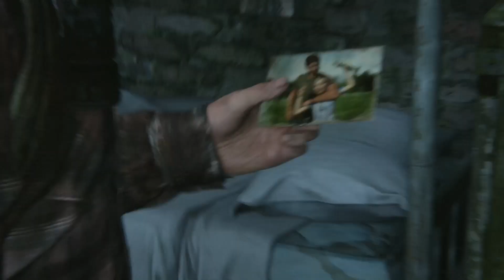THE LAST OF US PART 9 Gameplay Walkthrough FULL GAME [4K 60FPS PS5] - No Commentary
Today, we're diving into a thrilling journey through the post-apocalyptic world with our review of "The Last of Us" game. Strap in for an unforgettable experience filled with action, emotion, and survival.

"The Last of Us" is a critically acclaimed game that takes place in a world ravaged by a deadly outbreak. Players follow the story of Joel and Ellie, two unlikely companions, as they navigate through a gritty and dangerous landscape.

The game's story is a true masterpiece, filled with heart-wrenching moments that will keep you on the edge of your seat. It expertly explores themes of love, loss, and the strength of the human spirit. You'll witness the deep bond between Joel and Ellie as they struggle to survive in a world gone mad.

The graphics in "The Last of Us" are breathtaking, immersing you in a hauntingly beautiful and realistic environment. Every detail is meticulously crafted, from the overgrown cities to the desolate landscapes, making it feel like a real-life post-apocalyptic world.

Combat in the game is intense and strategic. Players must utilize stealth, resource management, and quick reflexes to overcome the various threats in their path. Whether it's facing off against infected creatures or ruthless survivors, every encounter is a nail-biting experience.

The Last of Us also features a deep and emotional soundtrack that enhances the game's atmosphere, bringing the world to life. Combined with its compelling narrative, it creates an immersive experience that will captivate you from beginning to end.

"The Last of Us" is a must-play game that has left a lasting impact on gamers all around the world. Its exceptional storytelling, stunning visuals, and intense gameplay make it a true gem in the gaming industry.

Thanks for joining us on this incredible journey through "The Last of Us" game.

PC info
GALAX CABINET V5
intel i5 11400f 6 core 12 threads
b560 hd gaming
GIGABYTES 5700XT 8GB AMD
R410 COOLING HEADER
4 TB HDD
128 SSD
850 WATT POWER SUPPLY
2 MONITOR
SAMSUNG 230B MONITOR
ACER   165 HZ MONITOR
 DUAL MONITOR SETUP

Full edited educational walkthroughs of new game releases! All the video games are provided by the game publisher for review purposes by local killer surya helps gamers all over the world who get stuck in their games and need a guide to help them finish a game. I spend hours every day editing my videos so my audience can enjoy my videos and also get help in the games that I am covering on my channel.